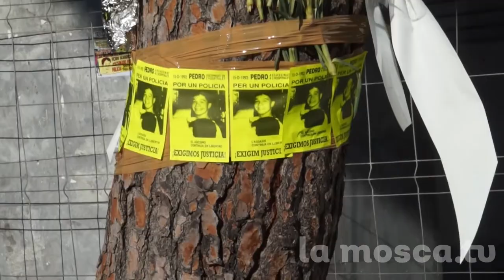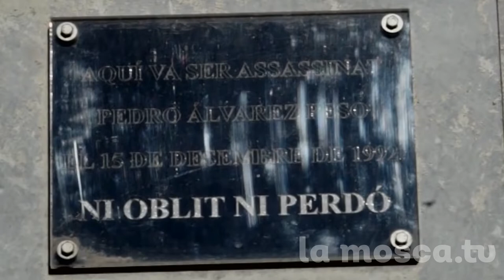27anys sense Pedro Alvarez [ contrainfos ]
Aquest 15 de desembre ha fet 27 anys de l'assassinat de Pedro Alvarez, com cada any la família, la plataforma Pedro Álvarez i amics han organitzat una ofrena floral per recordar al jove i una manifestació per demanar justicia.